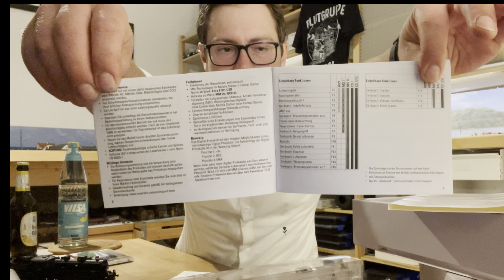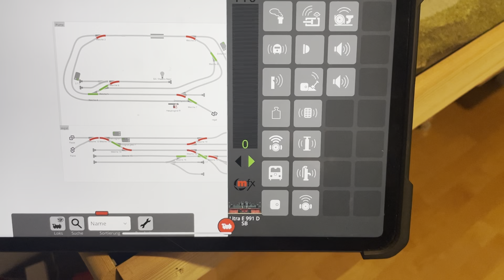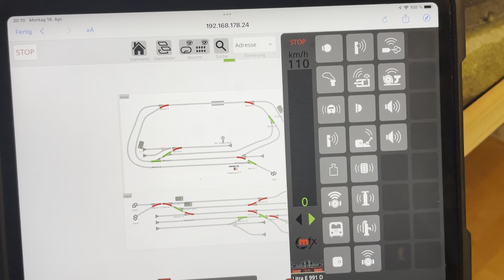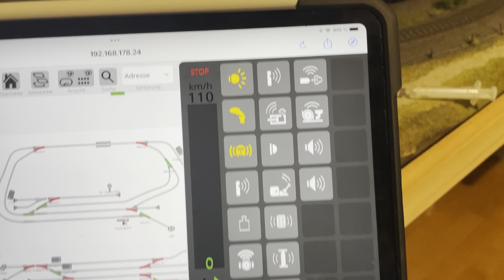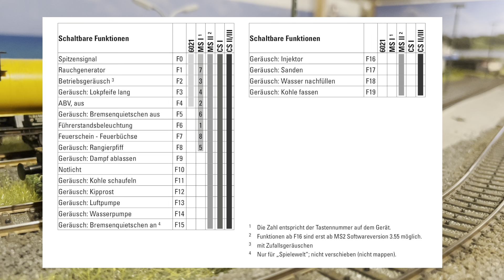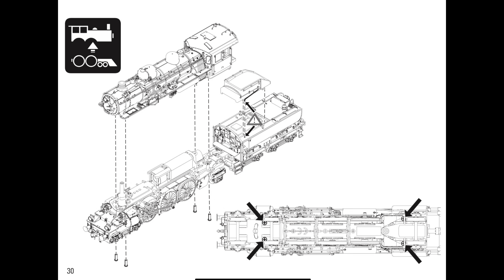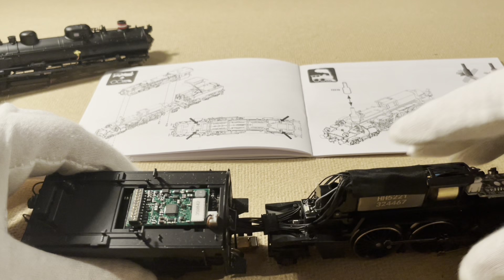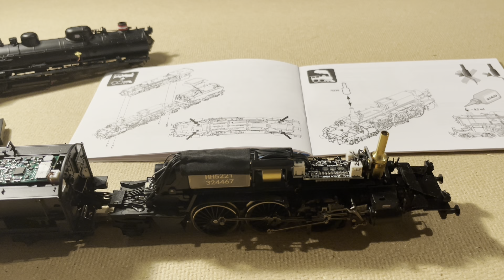Märklin Modellbahn H0 DSB Sondermodell Litra E991 (K)ein Meisterstück? Kompletter Check und Test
Heute im Review das Märklin Sondermodell H0 AC Digital die Dampflok Litra E 991 der DSB
Märklins Sondermodell zum 175 jährigen Jubiläum der DSB. Ich habe für euch recherchiert und Ihr erfahrt mehr über Historie dieser besondere 4 Zylinder Dampflok hier:

Highlights
-Komplette Neukonstruktion.
-Besonders filigrane Metallkonstruktion.
-Serienmäßig eingebauter Rauchgenerator.
-Notlicht separat digital schaltbar.
-Führerstandbeleuchtung separat digital schaltbar.
-Feuerflackern in der Feuerbüchse digital schaltbar.

Du sehnst Dich nach einer Auszeit in unserem Lieblingsland Dänemark? Die hyggeligen Ferienhäuser des kleinen Königreichs zwischen Nord- und Ostsee warten nur auf Deinen Besuch und laden zu einem traumhaft schönen Urlaub ein!

Unterstütze meinen Kanal und buche deinen nächsten Urlaub in Dänemark über diesen

Buche Deine Lieblingsanbieter zum besten Preis und mit extra Bonus von Dänemark.de

Meine Tipps / Amazon Partnerlinks zum nachmachen:
Mit diesem Set bin ich bei Märklin gestartet:
Märklin 29074 BR 74 Digital-Startpackung
The Army Painter Wargamers Mega Colour Set
The Army Painter Colour Primer, Wolf Grey
The Army Painter | Quickshade Washes Set
Meine Handschuhe für saubere Finger - halten super
Meine Lötpistole

Impressum:
JohnsMoba